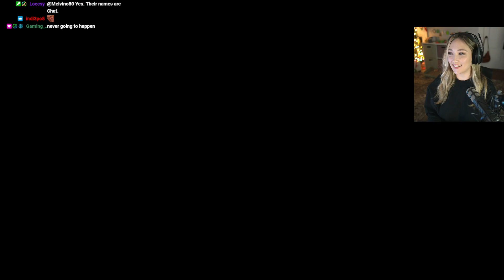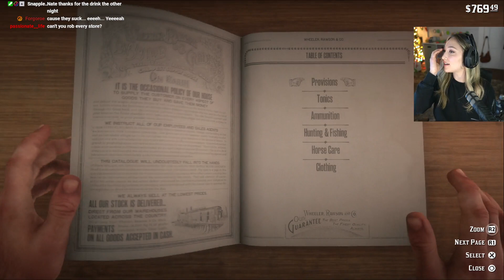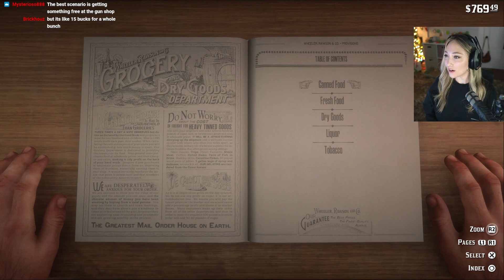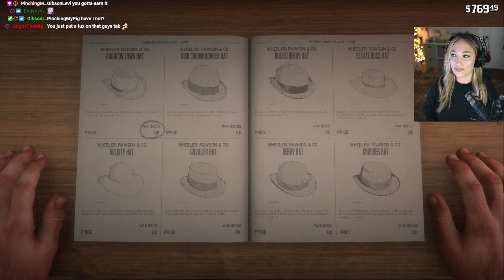Julia Plays Red Dead Redemption 2 [Part 11]